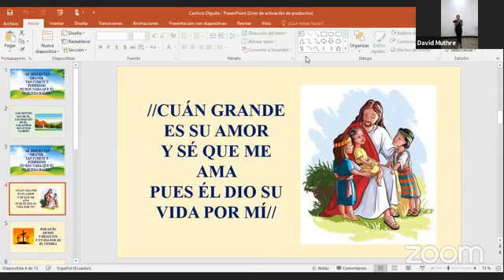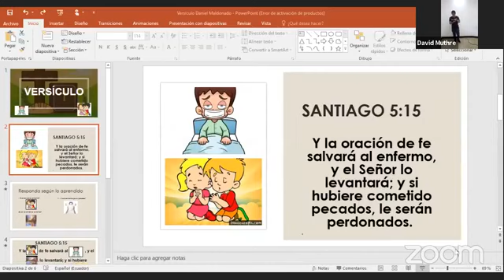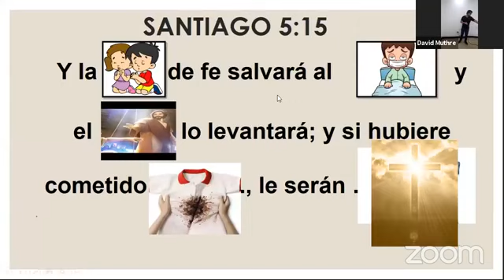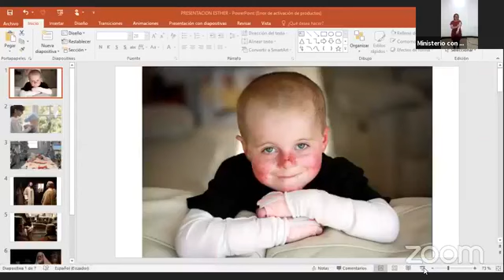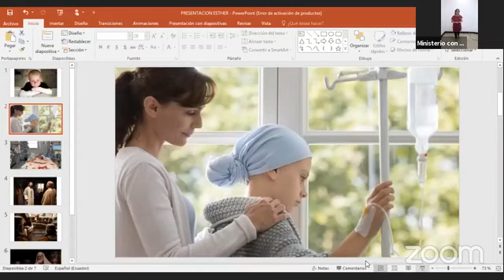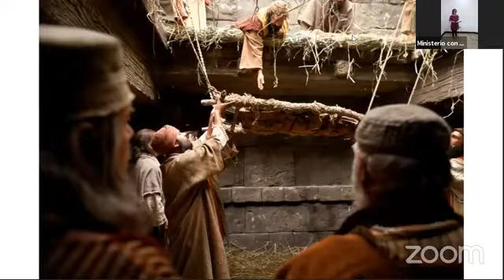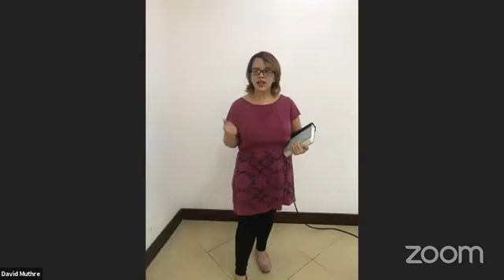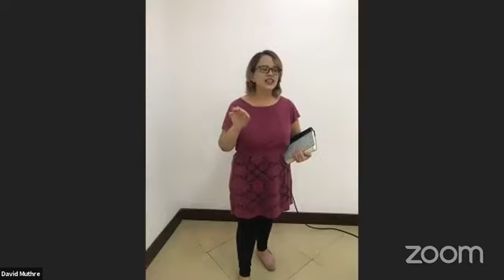ZOOM para Niños - Sábado 15 de Agosto del 2020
Fecha: Sábado 15 de Agosto del 2020
Hora: 15H00 (3pm)